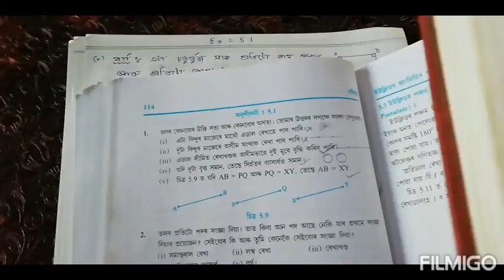Class 9: Chapter 5// Introduction to Euclid's Geometry in Assamese //Exercise: 5.1//Q.3,4,5,6,7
Exercise: 5.1( Solution Q.3 to 7)